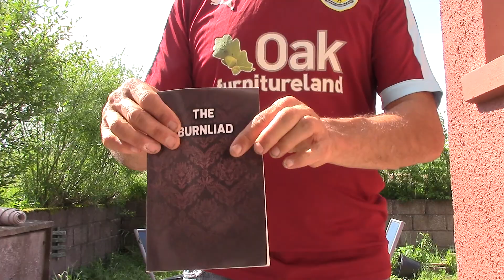(PP 27) No Nay Never - from the Burnliad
Damian Beeson Bullen reads extracts from his poem about Burnley Football Club - NO NAY NEVER

But the book

LINKS